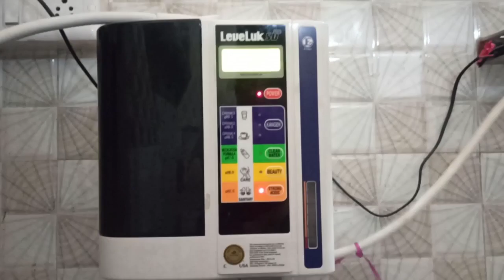3 to 9 a.m morning routine.. ससुराल की सुबाह..